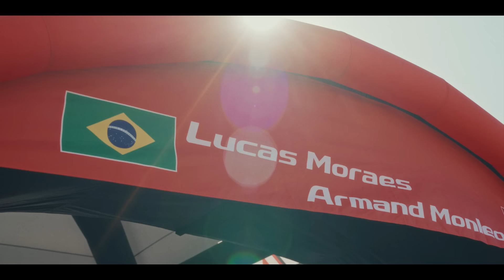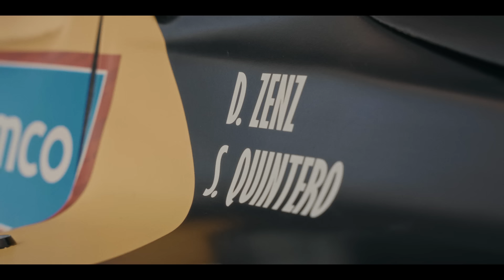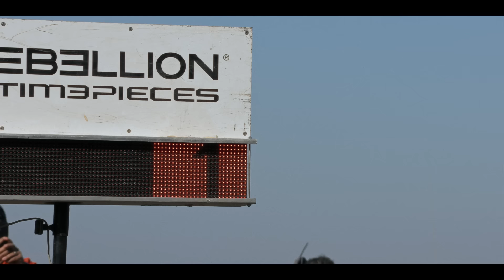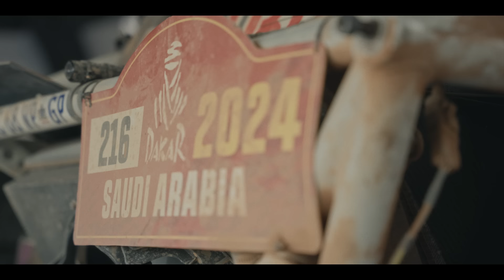Toyota GAZOO Racing Dakar 2024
Join us on an epic adventure through the heart of the Dakar Rally, the ultimate test of man and machine. Delve into the exhilarating journey of TOYOTA GAZOO Racing drivers Seth Quintero and Lucas Moraes as they tackle the toughest motorsport competition on Earth.

Experience the highs and lows, triumphs and tribulations, as they push their iconic GR DKR Toyota Hilux EVO to the limit in pursuit of victory. From the scorching sands to the rugged mountainsides, witness their dreams, fears, and the indomitable spirit that propels them forward through every grueling mile.

This documentary explores the Dakar Rally, where legends are born and destinies are forged amidst the unforgiving desert terrain. Strap in for an unforgettable ride with TOYOTA GAZOO Racing, where every twist and turn could make or break their quest for glory.